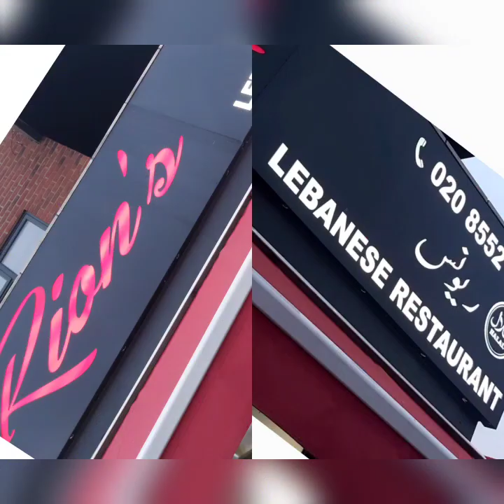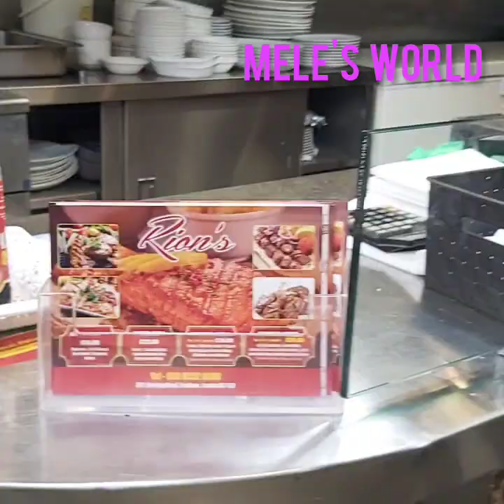Mele's World🙂Vlog-254/ Lina's birthday party EastHum in London/Lina'sBirthdayparty